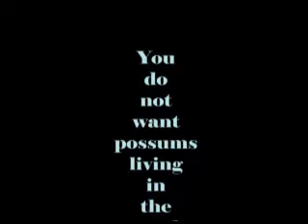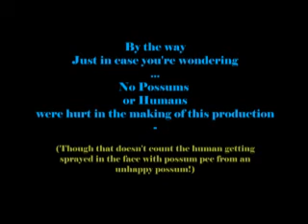Capture of the Roof Monsters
Had a bit of a problem with Brush-Tail possums living in the roof.
Cute things but not house friendly !
Relocated to the outside world and their private door way through a gutter box closed off, everyone was happy... well...